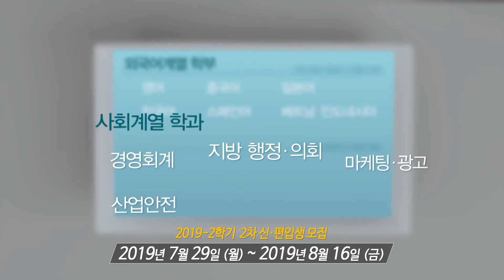[사이버한국외국어대학교]_2019-2학기 홍보영상 Ver 60s